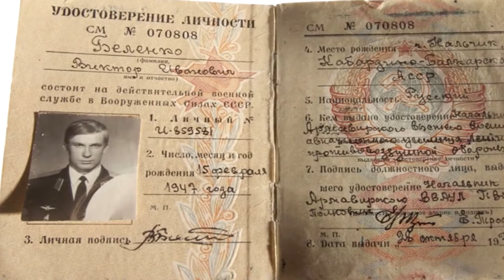MiG 25 And Viktor Belenko | History Of The Soviet Fighter Pilot | History Channel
Hi! Today you will learn the incredible story of a military pilot from the USSR.

On September 6, 1976, at 6:45 a.m., Soviet pilot instructor Viktor Belenko took off from Sokolovka airfield to perform a flight exercise. And at 9:15 a.m., Japanese radio reported that a MiG 25 plane piloted by a Soviet pilot landed at Hakodate airport on the island of Hokkaido. The plane landed at the local airport, but the runway was too short for it. After leaving the airport strip, the fighter plowed through several tens of meters of soil before stopping at the far end of the airfield.

 The pilot got out of the cockpit, pulled out a gun and fired two warning shots into the air, scaring off drivers on the highway running along the airfield. It took several minutes before the airport representatives arrived at the landing site and then 29 year old Lieutenant Viktor Belenko announced his intention to surrender. This was not the first flight by plane from the Soviet Union, but one of the most insane. Because at that time, the MiG 25 was classified. In the United States, the existence of the MiG 25 first learned about the seventies.